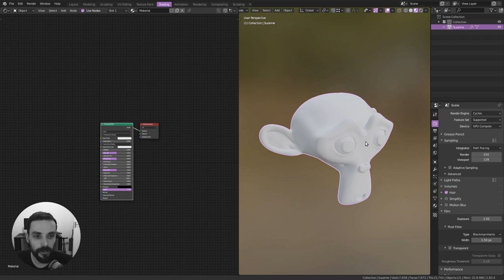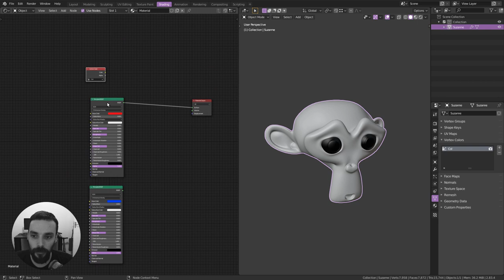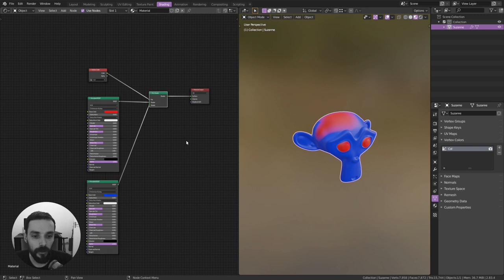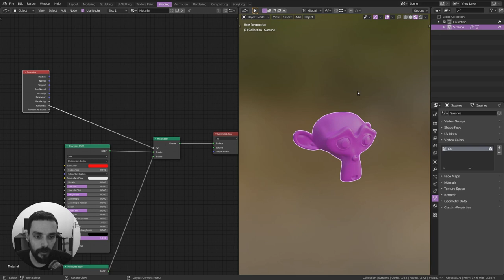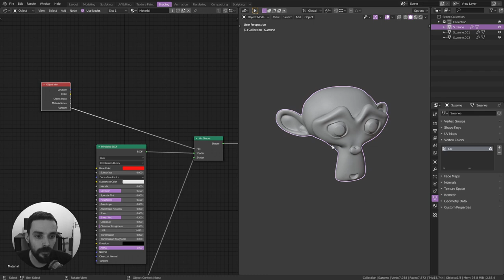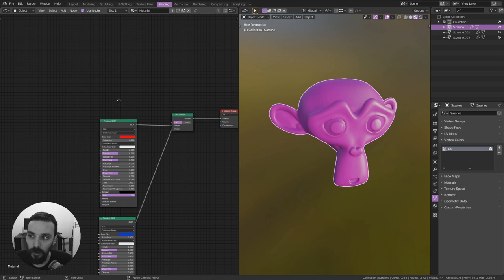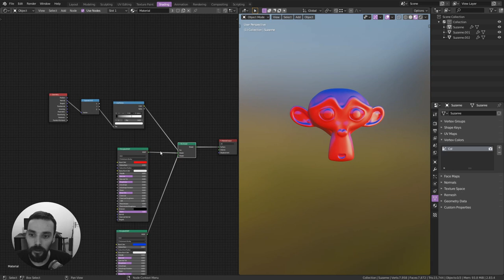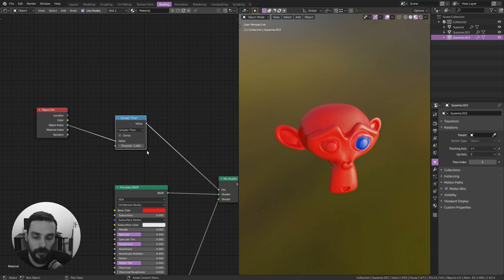5 Modos de criar mascaras RAPIDAMENTE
Neste video mostro 5 modos de criar mascaras rapidamente, sem precisar UV's ou criação de imagens.

00:00 Intro
00:39 Vertex Paint
04:02 Pointiness
05:24 Object Info Random
07:12 Separate XYZ
08:55 Object Index

Espero que gostem e comentários são sempre bem-vindos!